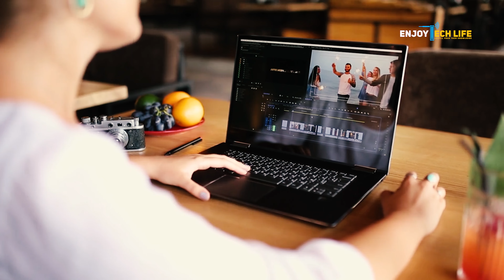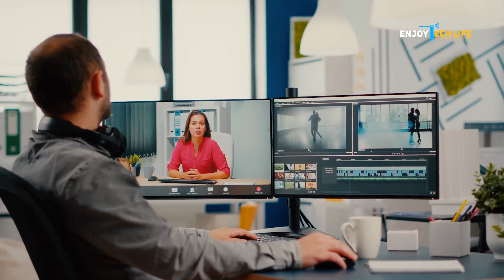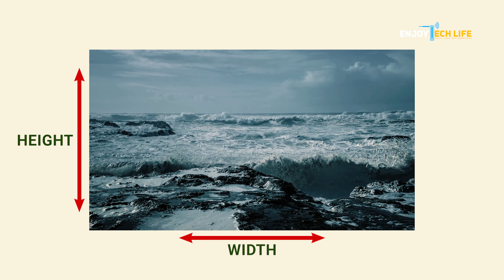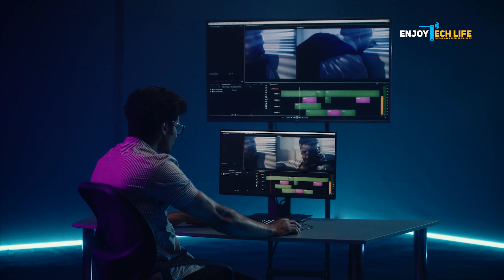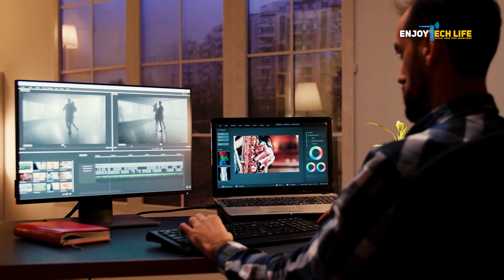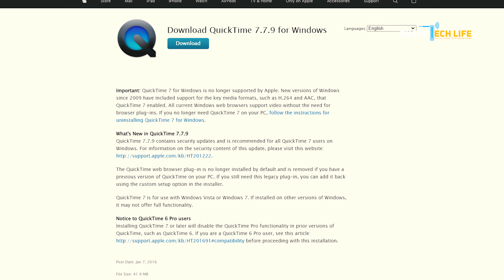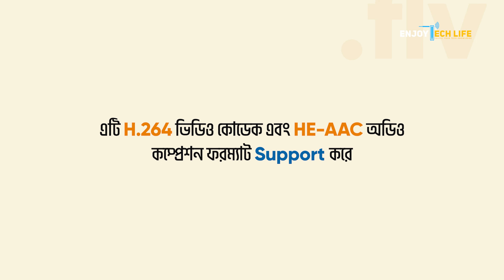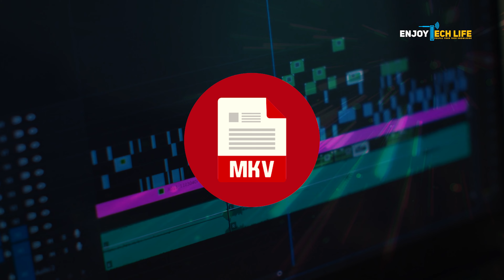কোন সময় কোন ভিডিও ফরম্যাট আপনার কাজে লাগানো উচিত - Most Common Video Formats For YouTube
এই ডিজিটাল যুগে, ভিডিও হল তথ্যের নতুন উৎস, বর্তমানে যার উপর আমরা সবাই নির্ভর করি। শিক্ষা হোক বা বিনোদনের জন্য- প্রতিদিনের প্রশ্নের উত্তর সবই বিভিন্ন প্ল্যাটফর্মে ভিডিও আকারে পাওয়া যায়। প্রযুক্তির উন্নতির সাথে সাথে ভিডিওর তাৎপর্য এবং ব্যবহার বৃদ্ধি পাচ্ছে। এই ব্যবহার যত বাড়বে, তত বেশি ভিডিও সামগ্রী তৈরি হবে এবং ইন্টারনেট বা অন্যান্য মাধ্যমে শেয়ার করা হবে। এই কারণেই আমরা এখানে সংক্ষেপে একটি ভিডিওর মূল বিষয়গুলি কভার করতে এবং 2022-এর জন্য সবচেয়ে সাধারণ ভিডিও ফাইল ফর্ম্যাটগুলি নিয়ে আলোচনা করতে এসেছি৷

TIMESTAMPS:
0:00 - Introduction
0:37 - What is a video file?
1:44 - Frame Rate
2:04 - Aspect ratio
2:26 - Bitrate
2:45 - Resolution
3:25 - Container
3:45 - Codec
4:49 - MP4 Format
5:28 - MOV Format
6:08 - AVI Format
6:51 - FLV Format
7:45 - MKV Format
8:38 - ওয়েব ব্রাউজারের জন্য সেরা ভিডিও ফরম্যাট
8:59 - সোশ্যাল মিডিয়ার জন্য সেরা ফরম্যাট
9:19 - টিভি এবং কম্পিউটারের জন্য সেরা ফরম্যাট
9:31 - স্টোর করে রাখার জন্য সেরা ফরম্যাট